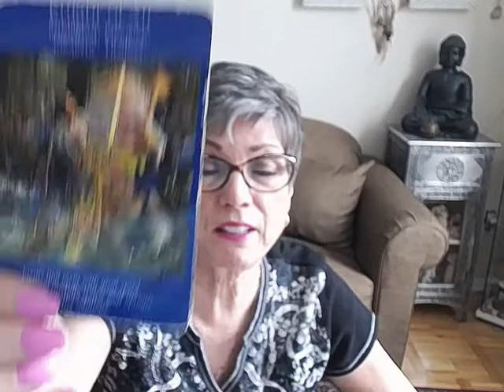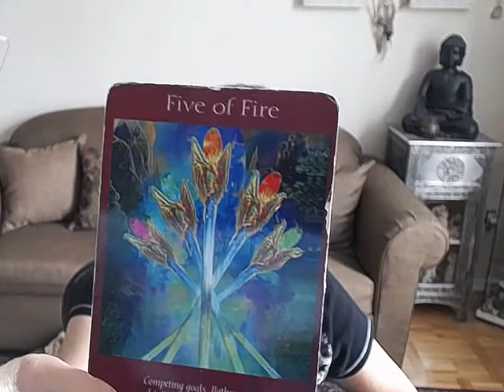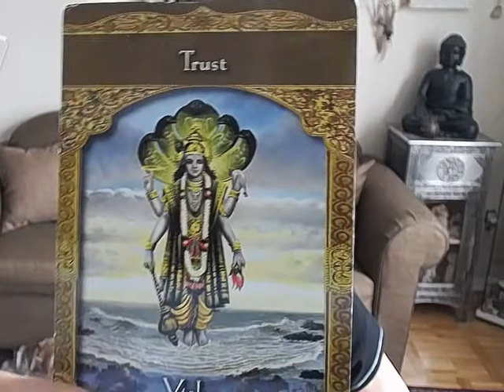Aquarius Weekly Angel Tarot Reading for Jan. 15 - Jan 22 2018